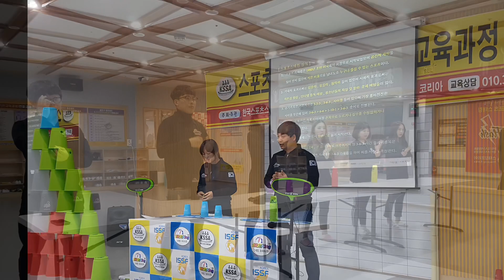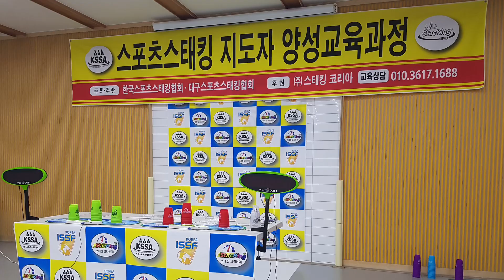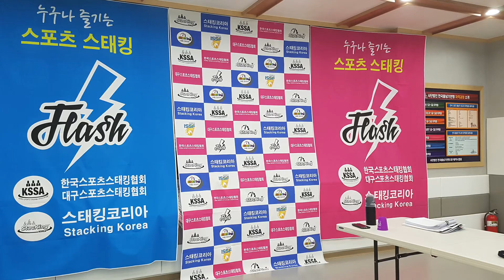대구 22기 스포츠스태킹 코치연수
코치연수 일정 확인
한국스포츠스태킹협회-교육일정